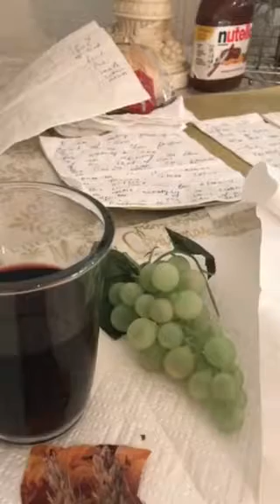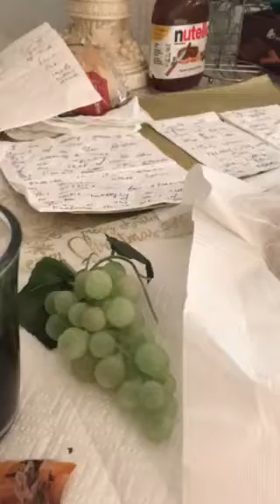This is better way Holly Communion